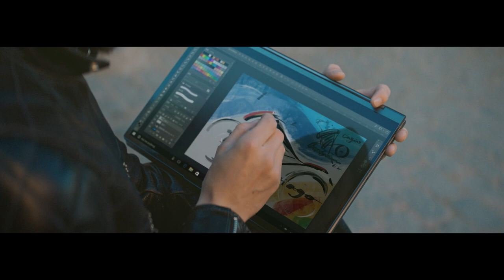ROYALTY FREE Background Music / Corporate Background Royalty Free Music by MUSIC4VIDEO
► About Music:

“Modern Medicine” is a beautiful and uplifting composition. Calm, inspiring, background music for corporate presentations, slideshow, product promo, commercials, demonstrations and other media projects. Featuring piano, synths, bass, strings, percussion and ambient pad.

► What you can find here:

Background Music
Instrumental Music
Corporate Music
Business Music
Presentation Music
Infographics Ambient
Medical Music
Medical corporate